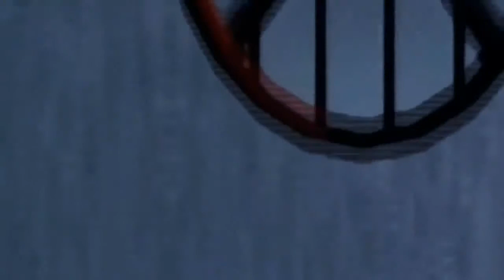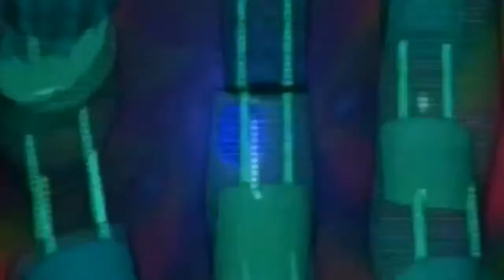INTERMISSION HONESTY 1993